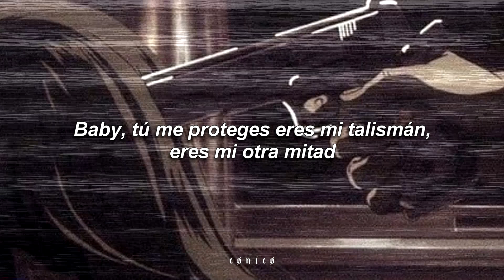Yung Beef - Cryin’ For Pxxr Love 3 | Letra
» Yung Beef  «